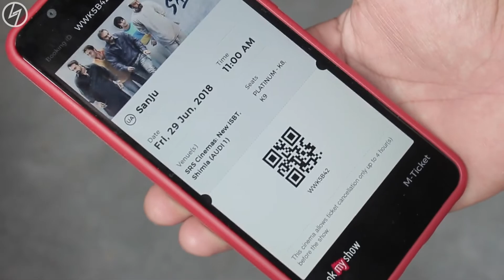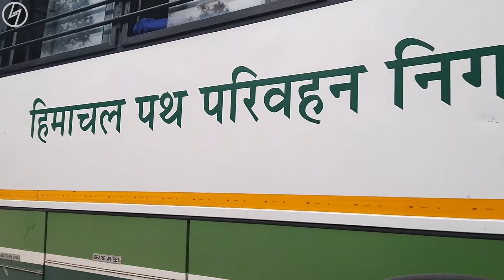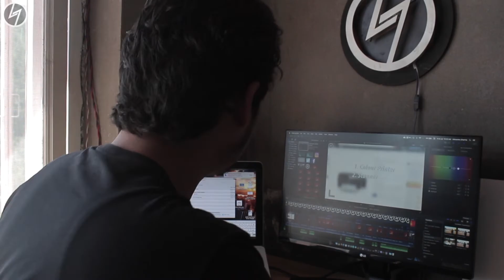BoleTo! VLOG#7 - Himanshu Sharma S01 E13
Enjoy the video on my day where I have gone to watch "SANJU"
Shared some things about it.

📷 G E A R       I       U S E
Macbook(that i suggest)
Video Editing Software: Final Cut Pro X
Photo Editing Software: Adobe Photoshop CS6

Lakey Inspired - Midnight Bounce (Chill Vlog Music For YouTube)

Hi my name is Himanshu Sharma from Shimla, India.
It is a variety channel focusing on product reviews, DIYs and unboxings.
I don't claim to be an expert in anything but I will always give you my fair opinions about the products & share DIY stuff which I learn along the way.